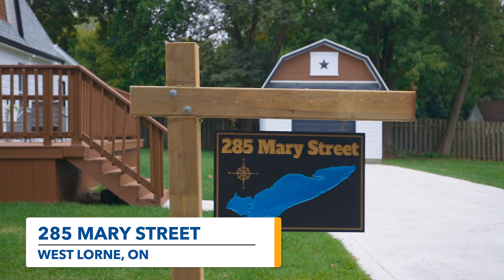285 Mary Street, West Lorne, Ontario N0L 2P0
Nestled in the tranquil embrace of West Lorne, this tastefully renovated 1.75-storey gem blends small-town serenity with contemporary allure. It beckons to astute investors, first-time buyers and families seeking an affordable and stylish lifestyle. Explore this meticulously re-imagined 4-bedroom, 2.5-bathroom abode, boasting over 2400 sq ft of well-designed living space. Upon entry, the home's innate charm unfolds before you. The living room is bathed in natural light and a modern fireplace adds a touch of refinement, perfect for cozy evenings. The kitchen, the heart of this residence, is a haven for culinary enthusiasts. High-end cabinets, a spacious island, quartz countertops and stainless steel appliances set the stage for all gatherings. The adjacent dining room transforms formal dining into an elegant affair. Moving on, the family room entices with its vaulted ceiling and a striking concrete feature wall, inviting you to relish quality time with your loved ones. For those needing a dedicated workspace, the main floor bedroom, which functions as an office, offers versatility to cater to your family's unique needs. The main floor full bathroom and powder room provide extra convenience for your daily rituals. Upstairs, the primary bedroom awaits, serving as a personal sanctuary to unwind. Two additional bedrooms provide the perfect second floor set up. The main bath is a pampering retreat with large cabinets ensuring your mornings are organized and effortless. Outside, two expansive decks and a beautifully landscaped yard, sprawling roughly 1/3 of an acre, create an incredible setting for outdoor activities. Perfectly situated, this home is a mere 25 minutes from London, with easy access to Highway 401. West Lorne offers an idyllic backdrop for family life. This property is an introduction to a lifestyle that seamlessly merges modern living with the warmth of a small town. Reach out today to seize this incredible opportunity and make this exceptional home yours.